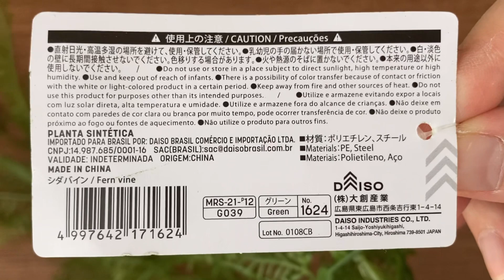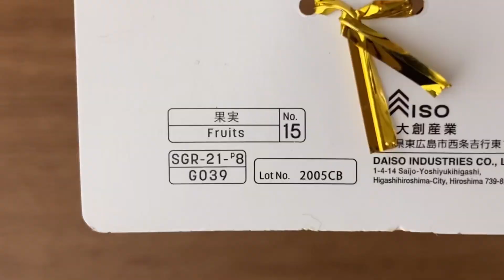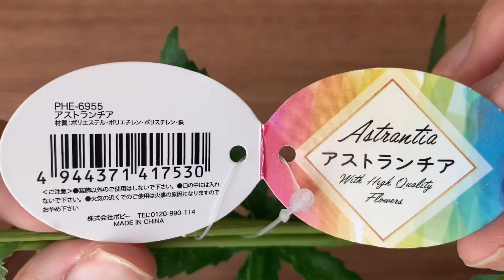★速報★【ダイソー＆セリア購入品】フルーツ🍎と造花🌼を購入してきました/アーティフィシャルフラワー/造花/プチハピ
ご覧いただきありがとうございます(^O^)*♩

４月２４日のダイソーとセリアの購入品です🍎

POCKY（ポッキー）と申します⚘

造花を使ったアレンジメントやリースの作り方
100円ショップの材料を使ったハンドメイド...
100円ショップでの購入品を配信していきます💗

ハンドメイドの動画は毎週土曜日20時更新♩
100均の購入品は不定期で更新してます♩

材料はすべて100均で揃います(^^♪
動画を見ながら、
ぜひ挑戦してみてください(/・ω・)/